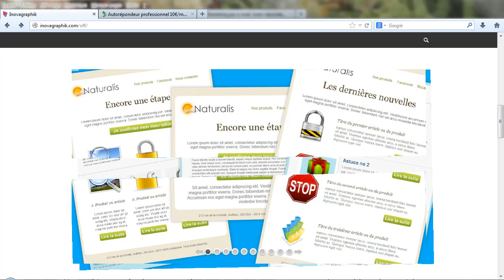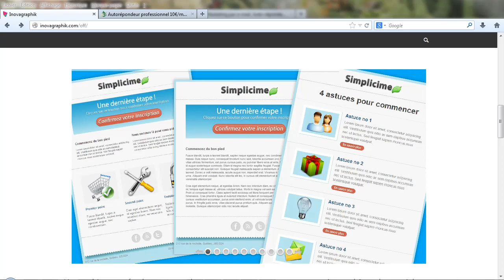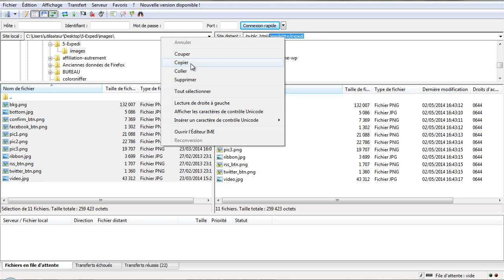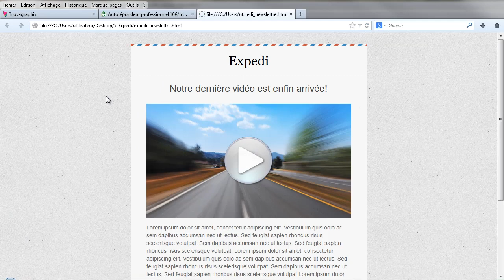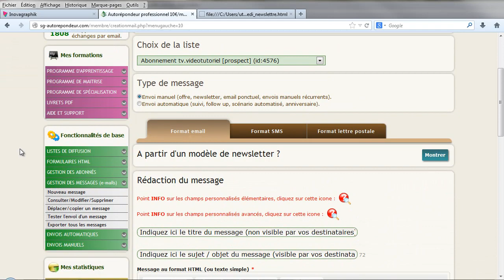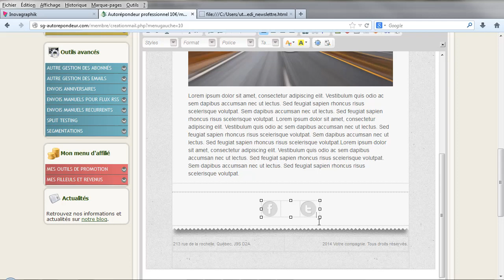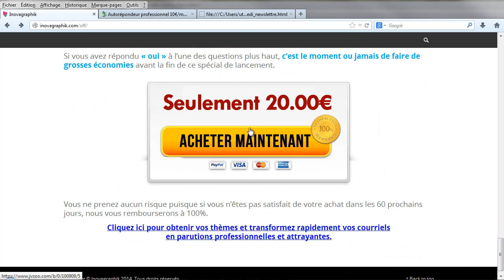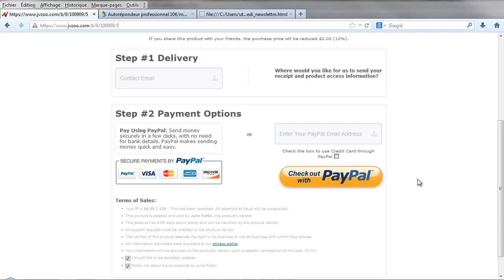Comment utiliser un thème courriel avec votre auto-répondeur ?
Vous aimeriez utiliser des thèmes pour envoyer des nouvelles à votre clients et prospects.
Certains services d'auto-répondeur proposent des thèmes, mais on se retrouve vite avec le même que le voisin.
Voyons comment vous allez pouvoir utiliser le pack de Solution Inovagraphik.